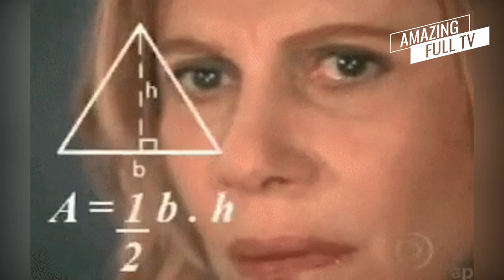¿Por qué Dispatch no reveló a la pareja de famosos coreanos del Año Nuevo 2024?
Dispatch suele revelar en Año Nuevo los nombres de dos famosos coreanos que tienen una relación amorosa. Este 2024 no lo hizo y esta puede ser la razón...